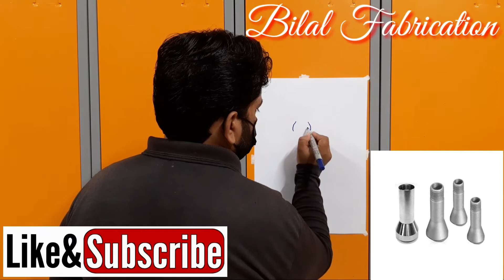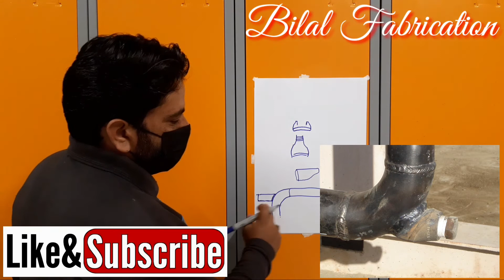Outlets - learn about weldolet, sockolet, thredolet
In This video i am going to show you pipe outlets and small bore pipe branchs.
We are Using  some different outlets in pipeline